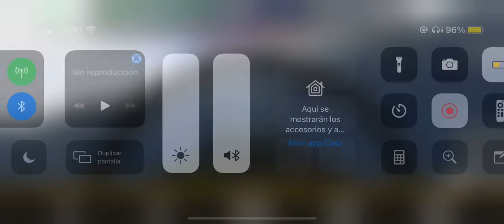Me Flying a Jet